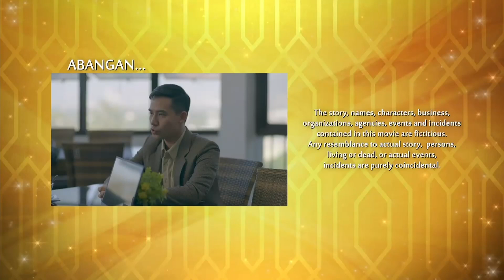MANO PO LEGACY: Her Big Boss | Episode 3 (4/4) | Regal Entertainment